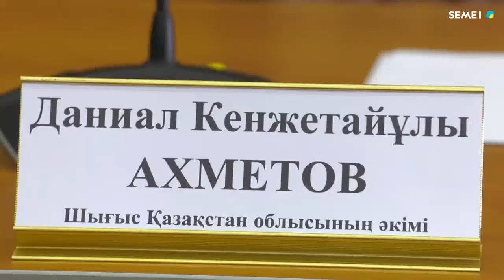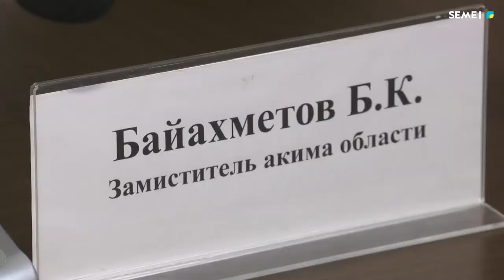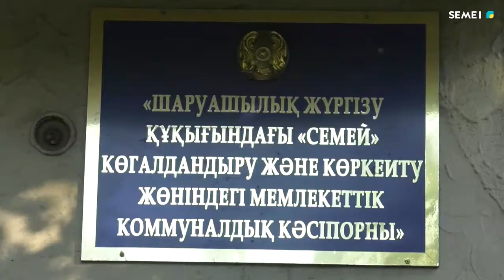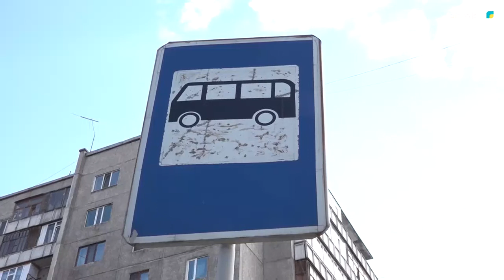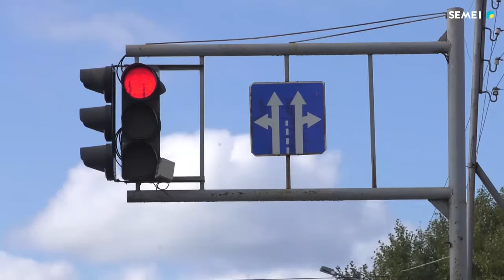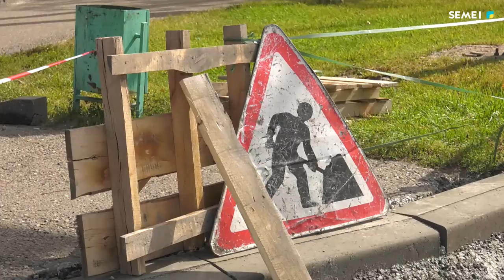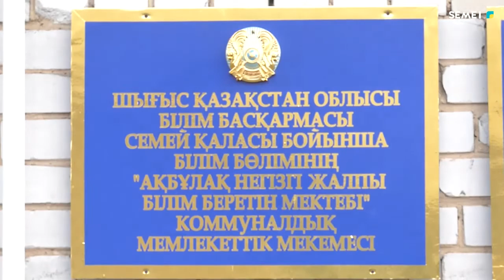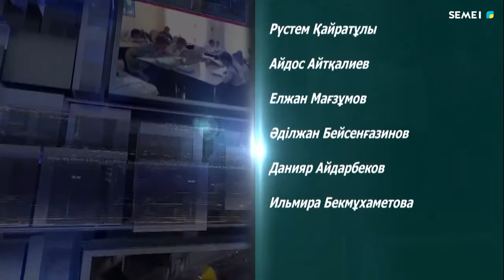"Арнайы репортаж" бағдарламасы - "Әкімнің 100-күндік қызметі" (07.09.2021)